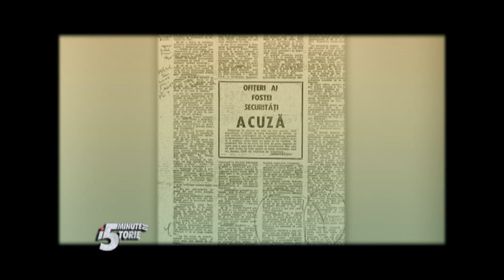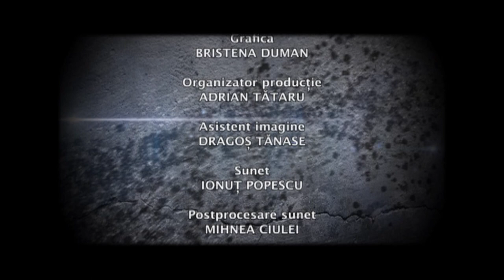5 minute de istorie cu Adrian Cioroianu: Cazul USLA - uciderea grupului Trosca (Arhiva TVR)